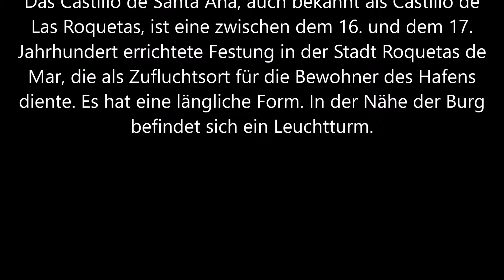Blue-Sky-Huber in Spanien, Castillo de Santa Ana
Wohnmobiltour in Spanien 2019, Vlog 6